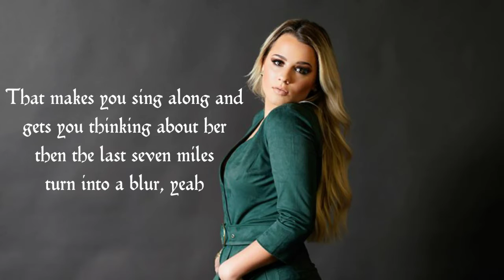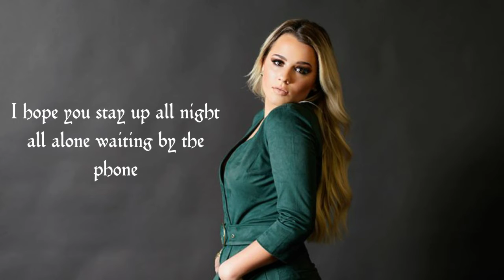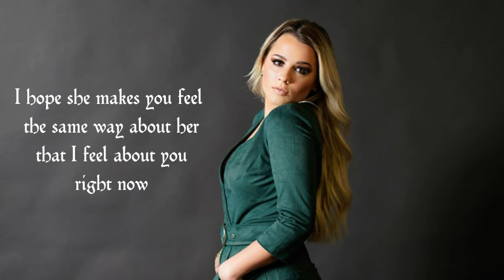Gabby Barrett - I hope_Lyrics